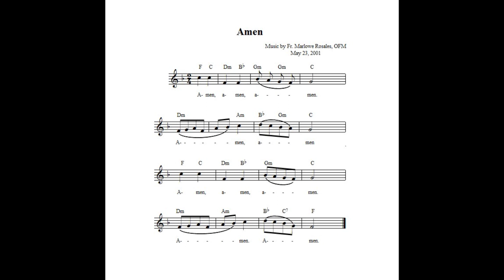Amen by Fr. Marlowe Rosales, OFM, melody guide